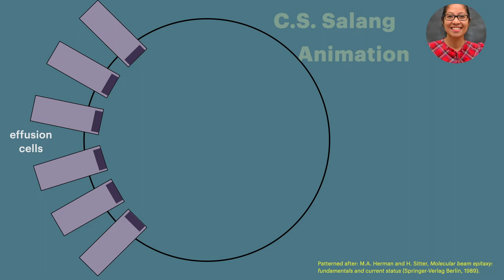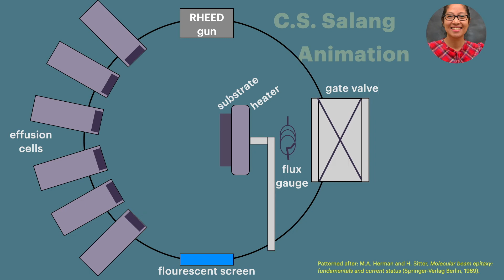MBE Animation 1.0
Animation (version 1.0) created by C. Salang to aid in teaching the principles of molecular beam epitaxy.